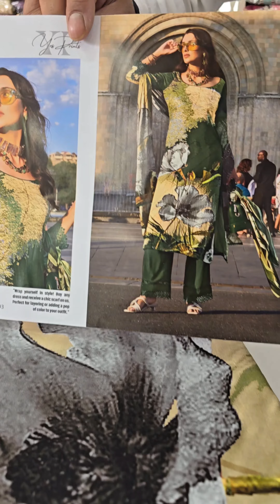Fantastic & Fabulous Europe Magazine 👌 #